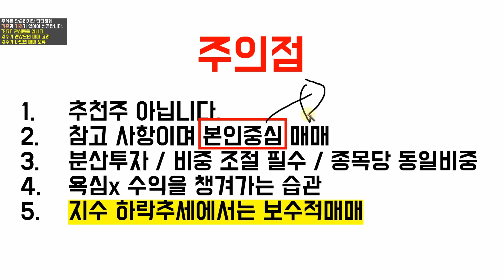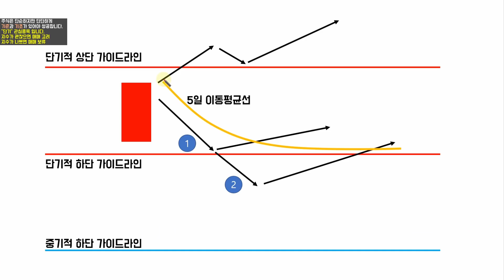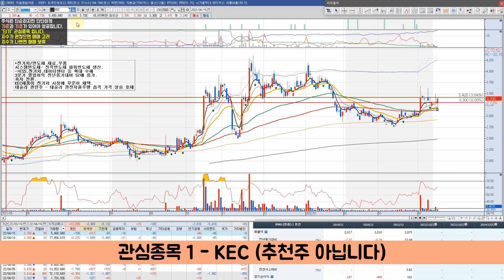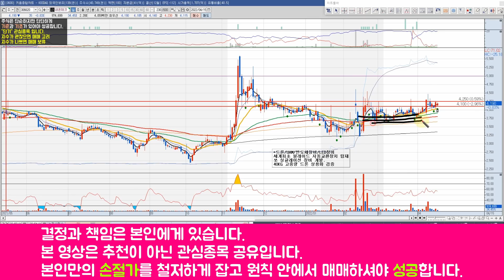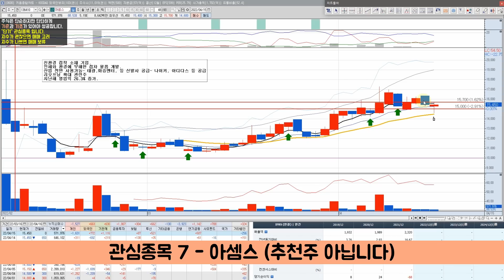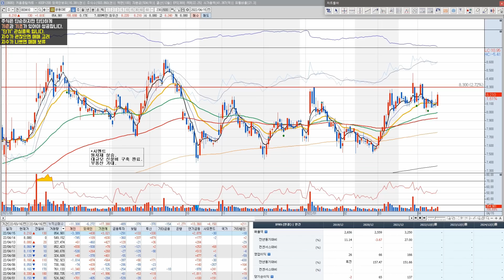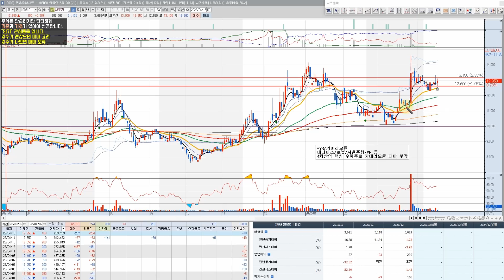📈주간 단기 관심종목 10개 - 테슬라관련주|원자재수혜주